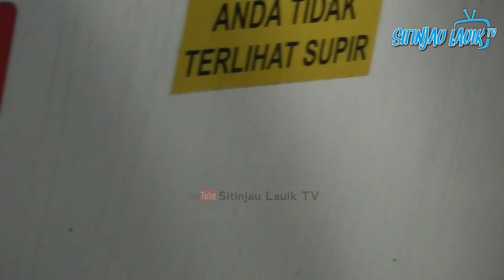Pemotor Wanita Ketakutan, Vespa Modif Gagal Nanjak Mundur Kencang Bikin Panik di Sitinjau Lauik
Agar tidak kelewatan postingan terbaru dari Sitinjau Lauik TV. Share juga video ini ke teman-teman kamu. Terima Kasih.